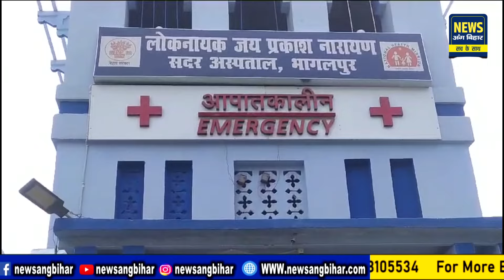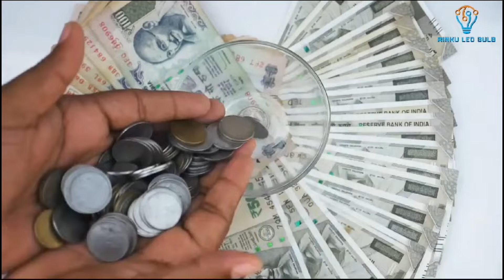NEWS ANG BIHAR - जिले की खबरें 11/03/2024